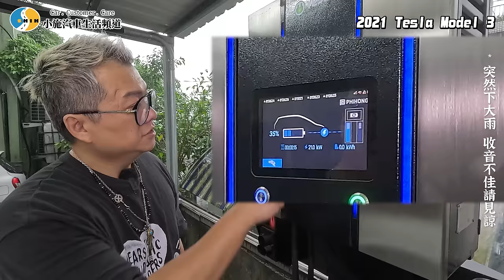【小施汽車】特斯拉逃命潮!為何二手車價崩盤?/ 2021 TESLA MODEL 3